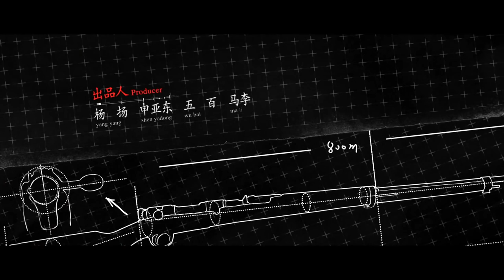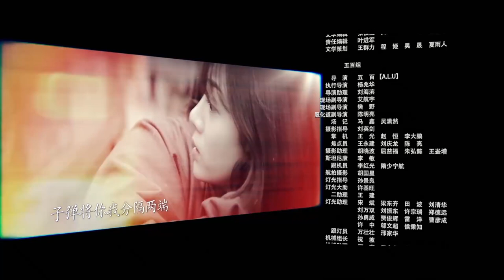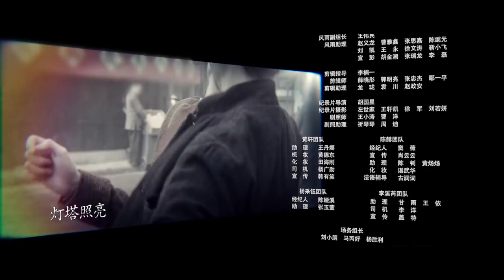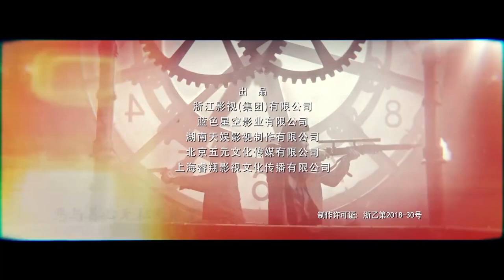【INDO SUB】Sniper 34 丨（Huang Xuan、Michael Chen、Yang Caiyu） | JiajiaTV